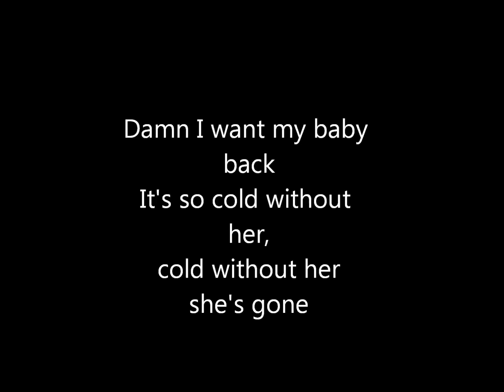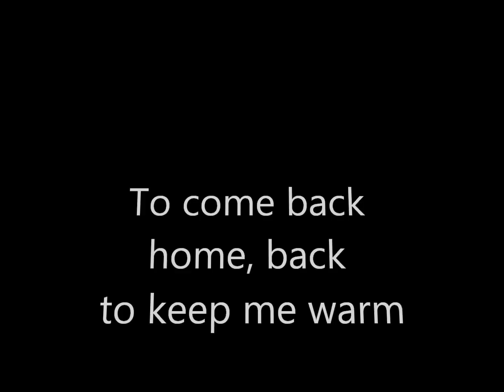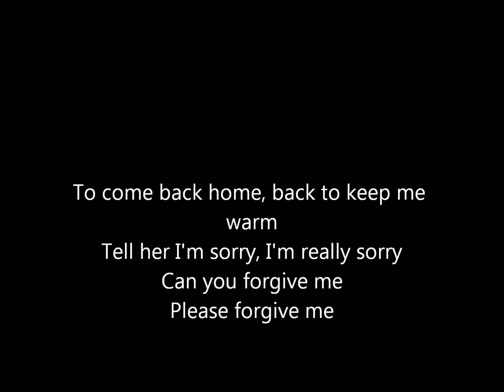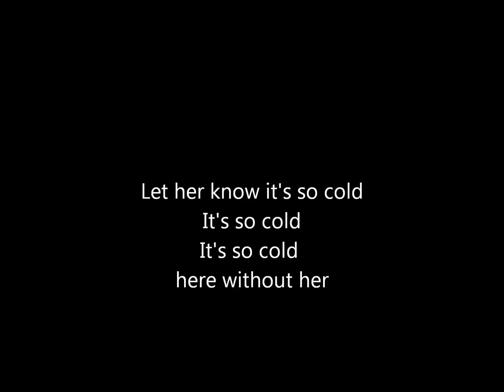Chris Brown - So Cold Lyrics